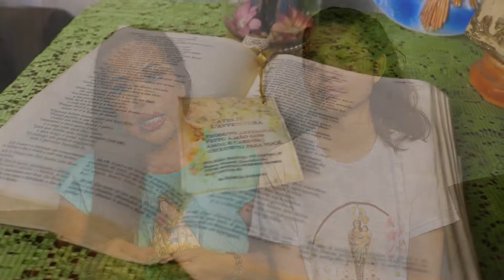RELATOS DE FÉ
Caros irmãos, muitas são as manifestações de fé, confiança e devoção que o Círio de Nazaré gera em nossos corações.

No Círio, tantos promesseiros levam seus objetos de cera, simbolizando a cura de um órgão ou parte do corpo, as crianças vestidas de anjinhos, centenas segurando as cordas, descalços, levando um tijolo ou uma casa na cabeça entre outras coisas.

Todas essas manifestações são resultados de uma graça alcançada, hoje vamos conhecer o testemunho da Andreia Santos que há 15 anos participa do grupo de voluntários que distribui água, a Guarda de Apoio.

Conheça essa bonita história de fé.

Faltam 80 dias para o Cirio de Barcarena.